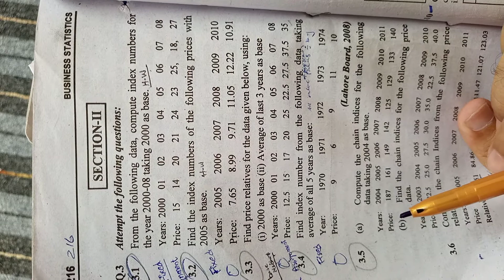Index number lecture 6 assignment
Chain base method

Chain base method of index number

Index number with chain base method

How to find chain base method?